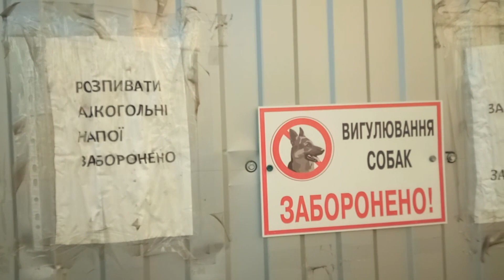Детская площадка - убийца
Красивая, с первого взгляда, детская площадка (Киев, ул. Малиновского 4В) скрывает в себе страшные вещи. Только представьте, что призойдет с ребенком, упади он головой на торчащую из песка арматуру. Кошмар! А съехав с горки, придется прыгнуть с трамплина  20 см на твердую каменную крошку. Даже взрослому будет невесело. Построить подобный объект недостаточно. Площадку необходимо обслуживать!